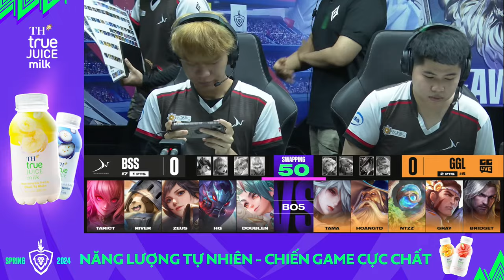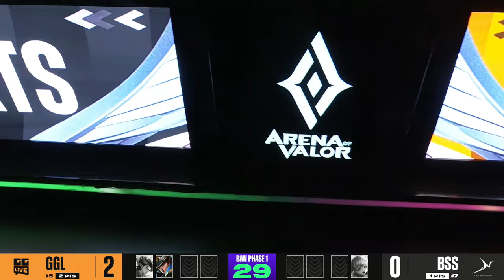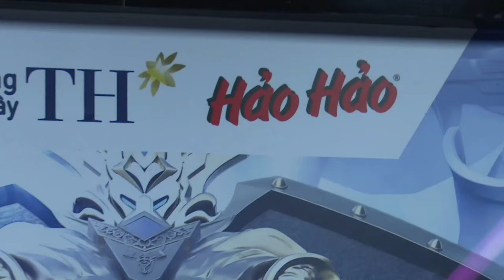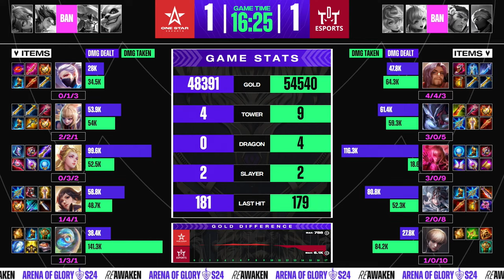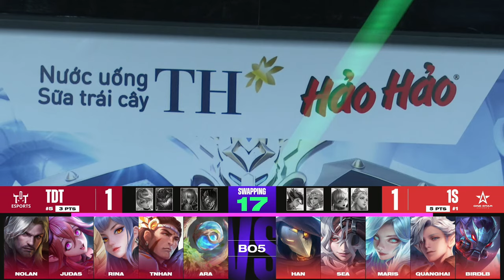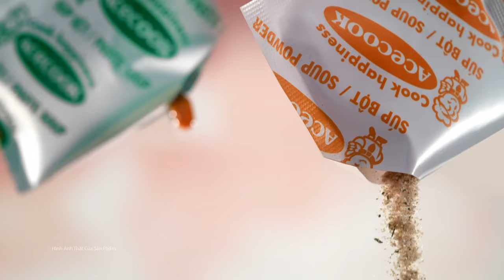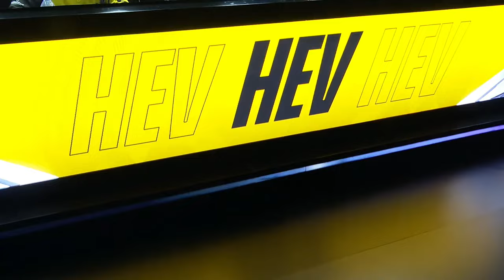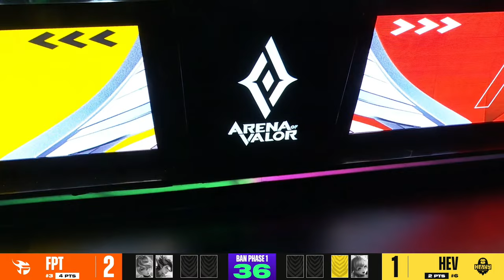BSS vs GGL | 1S vs TDT | HEV vs FPT - VÒNG BẢNG ĐTDV MÙA XUÂN 2024 | NGÀY 16/03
VÒNG BẢNG ĐẤU TRƯỜNG DANH VỌNG MÙA XUÂN 2024 | NGÀY 16/03

🔥 14h30: Black Sarus Sports vs GG Live
🔥 17h00: One Star Esports vs The Daredevil Team
🔥 19h30: HEAVY vs FPT x Flash

👉 Đừng bỏ lỡ những diễn biến mới nhất của ĐTDV Mùa Xuân 2024 trên các kênh sóng của Garena Liên Quân Mobile!